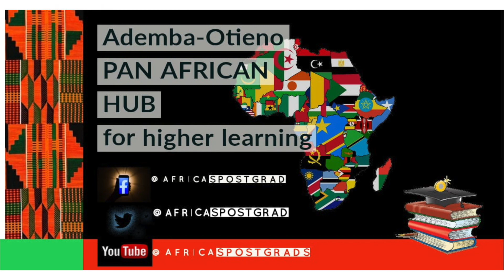Psychosocial impact on learners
Teachers from Ghana & SA outline some of the strategies that they are employing in their classrooms to address the negative psycho-social impact of COVID_19 on students